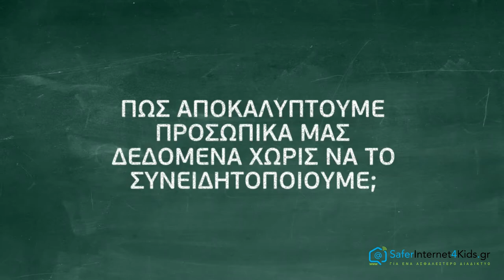Πώς αποκαλύπτουμε προσωπικά μας δεδομένα χωρίς να το συνειδητοποιούμε.